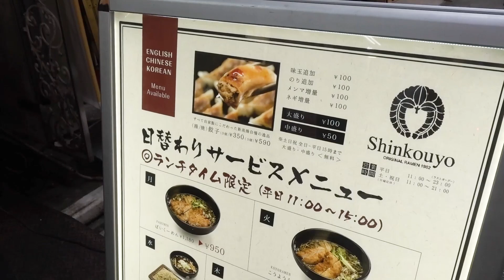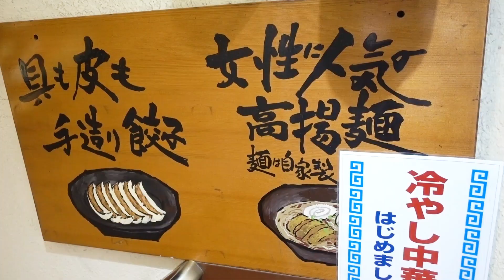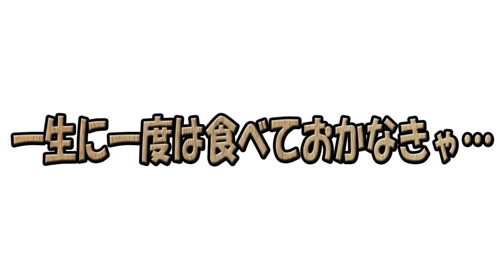【最高冷やし中華】唐揚げが乗っかった冷やし中華始めましただとぉ！？【新高揚】【新宿】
本日は…唐揚げが乗ってる冷やし中華がいただける…「新高揚」さんに行ってまいりましたぁっ！
果たして…？

作詞　竹永
作曲　構成作家　平島太郎